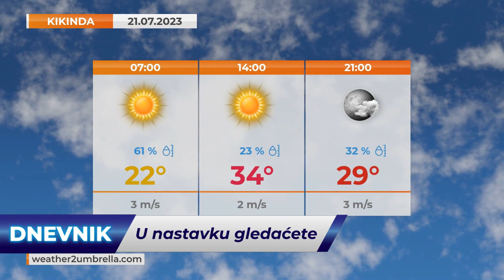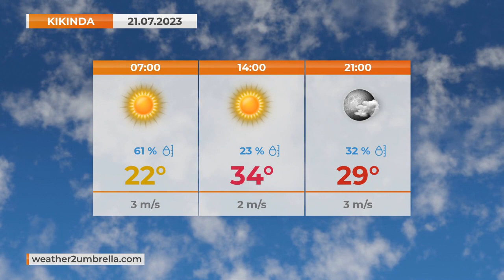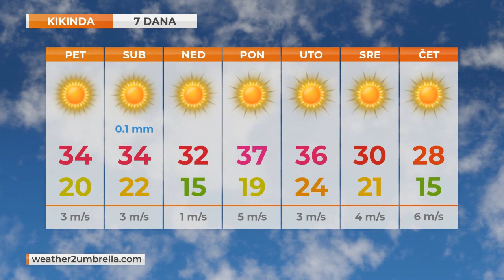TV KIKINDA - DNEVNIK [20.07.2023.]